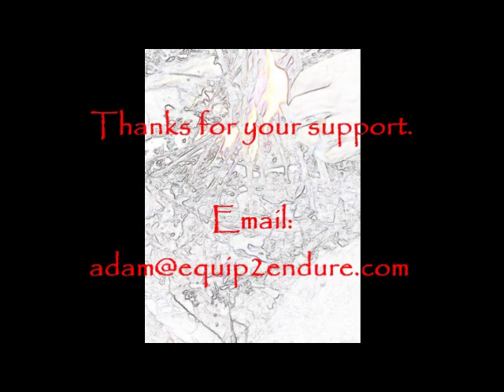Allergy Relief with Local Honey, Equip 2 Endure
Had an idea for a video during breakfast, so I turned on the camera and shared a little tip to deal with local allergies.  Find a local place to purchase honey, not from the store though check out your farmers markets or local bee keepers.  The theory behind this is that the local bees use local pollen to make they honey.  When you ingest the pollen your body can build a defense against the pollen, lessening your reaction to the pollen.  Give it a try and let me know how it works.
- Adam